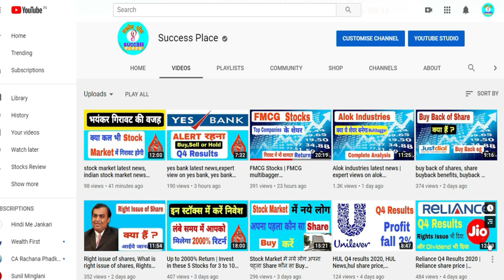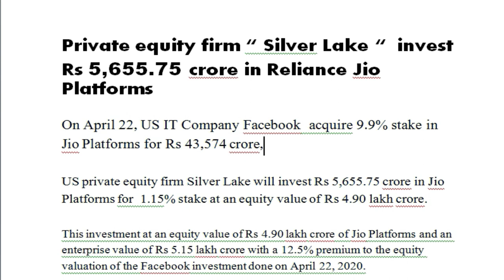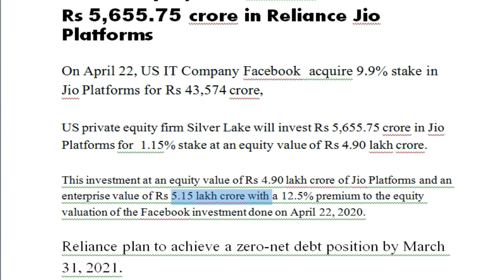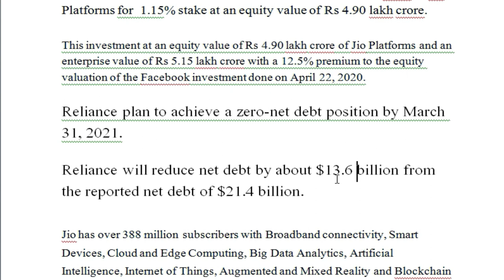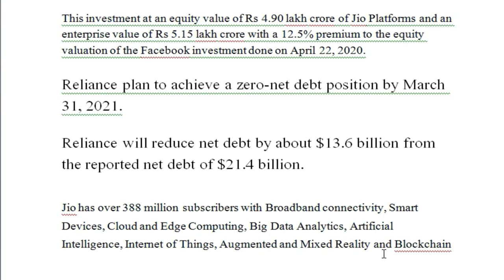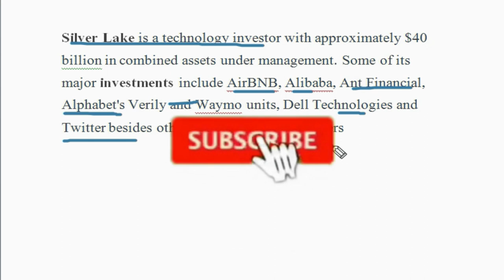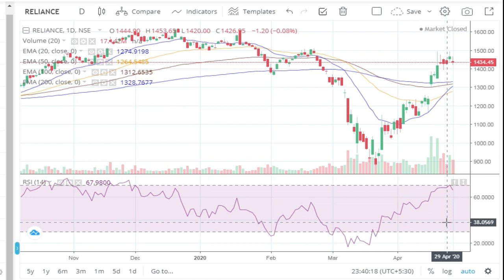Reliance Jio Silver lake deals ,reliance jio latest news, reliance jio news in hindi today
Reliance Jio Silver lake deals ,reliance jio latest news, reliance jio news in hindi today,success place, jio reliance share,